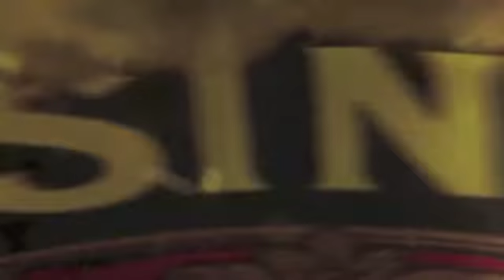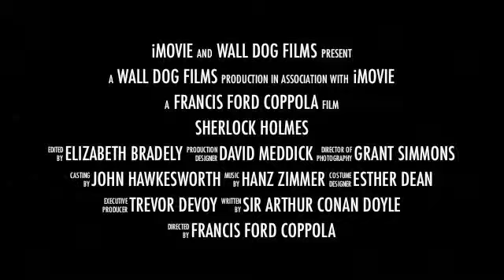THE NOCTURNAL GAME OFFICIAL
Sherlock Holmes vs Dracula concept series. Comics, fiction and artwork. See our Deviantart group: